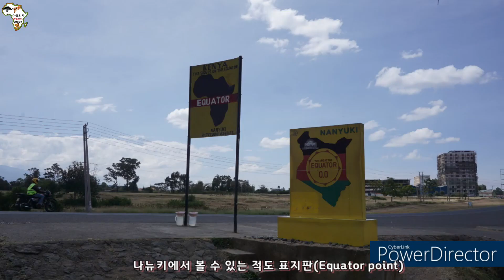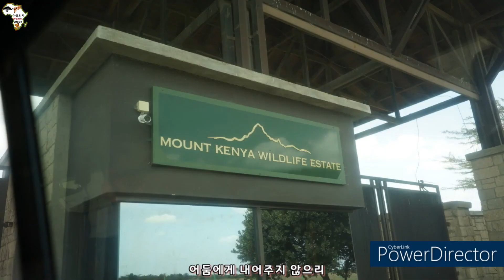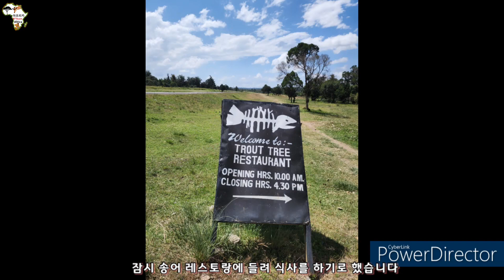🇰🇪 케냐 나뉴키 Nanyuki VlogㅣMt.Kenya 같이 보러가실래요?ㅣ#아프리카향기SA21.763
참 좋은 향기, 아프리카향기입니다.

감사합니다 💕

This is very nice scent, Africa Scent.